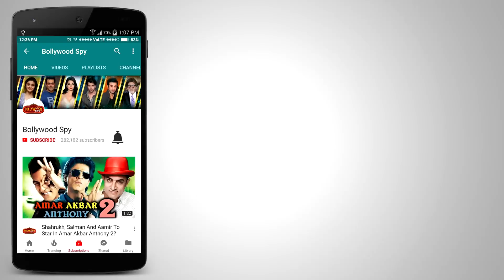Shahid Kapoor की बेटी Misha का CUTE VIDEO हुआ Viral